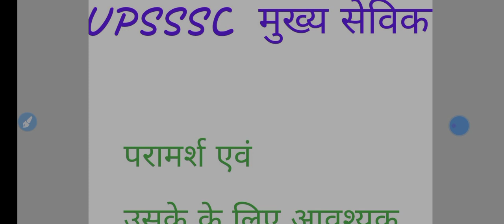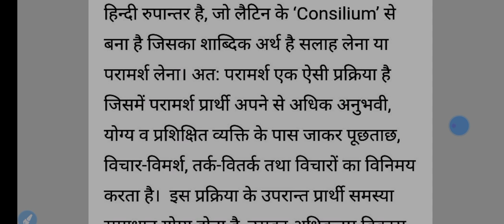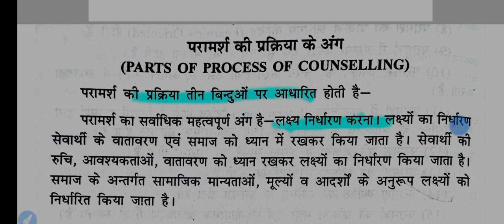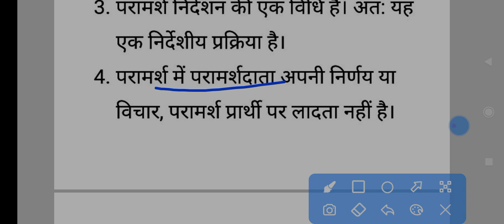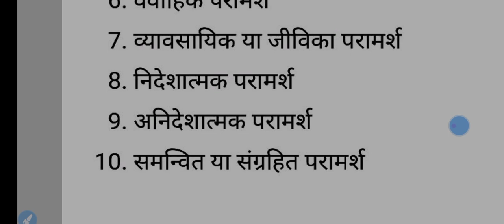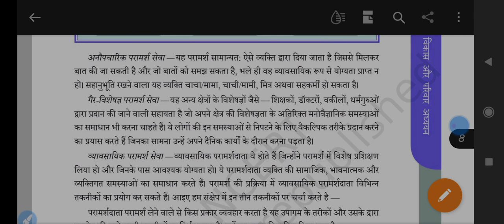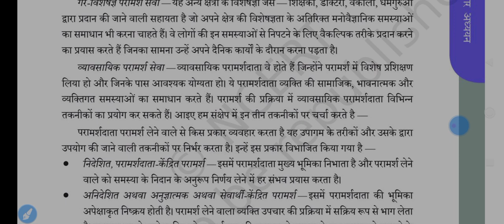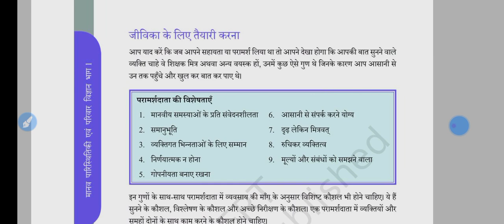UPSSSC Mukhya Sevika|| Mukhya Sevika Classes|| Mukhya Sevika Exam Date|| Mukhya Sevika PET Cutoff